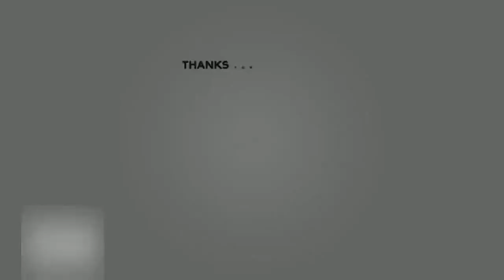Uit koninklijke kringen Märtha Louise spreekt voor het eerst over verdriet om overleden ex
NL- Entertainment| Uit koninklijke kringen Märtha Louise spreekt voor het eerst over verdriet om overleden ex

Voor het eerst heeft prinses Märtha Louise van Noorwegen zich uitgesproken over het drama dat haar gezin afgelopen kerst meemaakte.